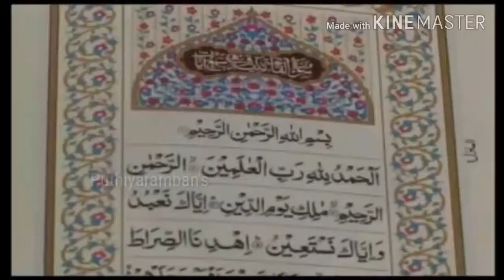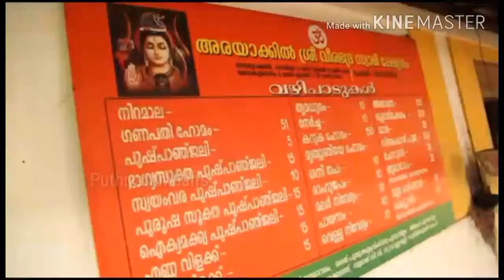നീലേശ്വരം പുതിയപറമ്പത്ത്‌ അമ്മ | Nileswaram Puthiya Parambath Kavu Theyyam || Kasaragod.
Puthiyaparambath Amma Theyyam Performed in Nileswaram Kasaragod Palakkat Puthiyarambath kavu . Puthiya parambath amma theyyam is considered as the family god of Puthiyaparambath. Basically its an amma theyyam.